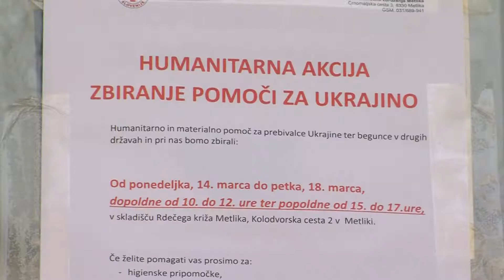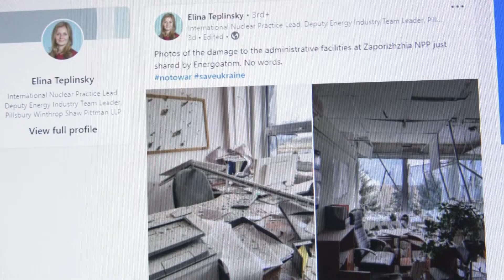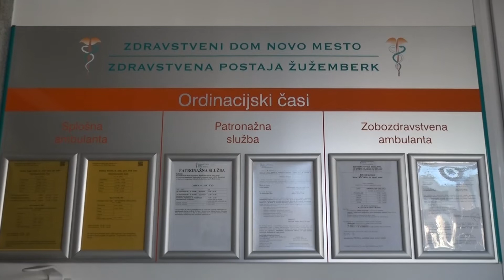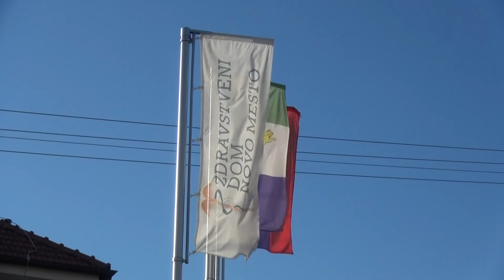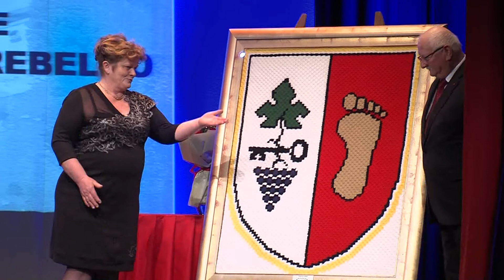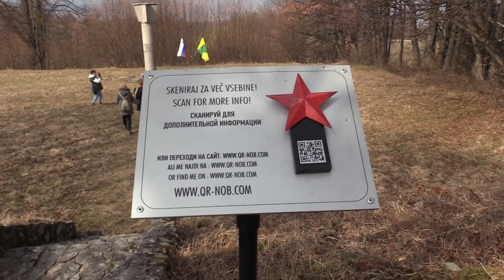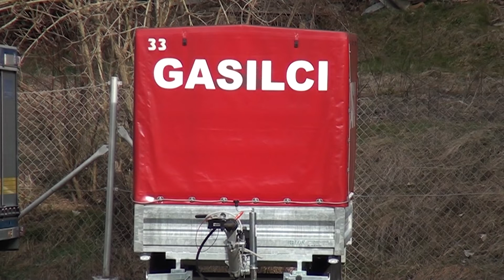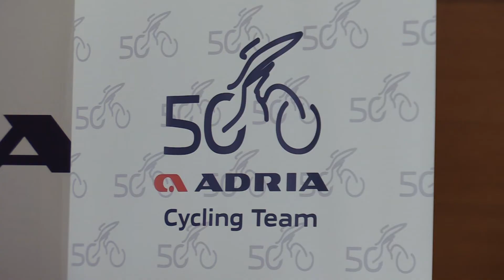Novice tedna, 19. marec 2022